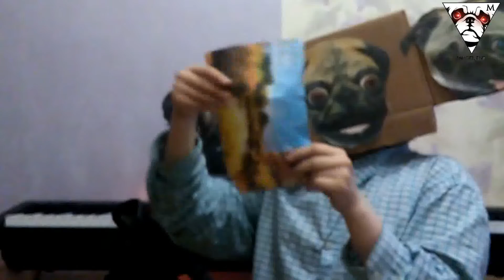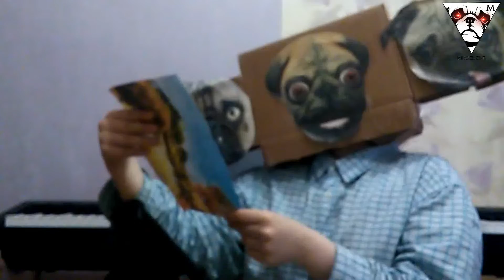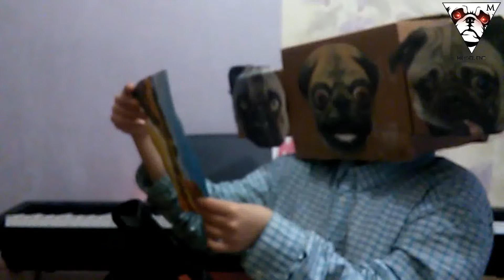MY ANTI TOP 11 IN PRODUCE X 101